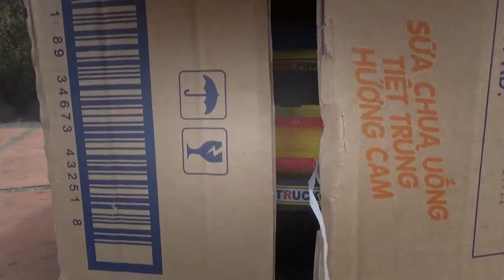Camion malaxeur de ciment aller de la maison au travail | Jouet voiture | Vidéo pour enfant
Pelle, la grue, de l'automobile modèle de machine école, section, d'animation 31
Pelle, la grue, de l'automobile modèle de machine école, section, d'animation 47
Pelle, la grue, de l'automobile modèle de machine école, section, d'animation 39
Pelle, la grue, de l'automobile modèle de machine école, section, d'animation
Pelle, la grue, de l'automobile modèle de machine école, section, d'animation 46
Excavator remote control toys -Jouets Pelle de contrôle à distance - اللعب حفارة التحكم عن بعد
Camions, grue, pelle, chargeuse ❋ Véhicules Jouets ❋ Trucks, crane, shovel, vehicles toys
Jouets Star Wars -jouet pelle - pelle voiture pour enfants - Jouets[Jouets].mp4
voitures de jouets -Pelle Pelle jouet voiture jouet pour les enfants 331[Jouets].mp4
Pelle, la grue, de l'automobile modèle de machine école, section, d'animation 70
Pelle, la grue, de l'automobile modèle de machine école, section, d'animation 69
Grue Jouet ,Camions, Pelle, Chargeuse L'Enfants - Kids Baby Tv
Camion Poubelle Jouet Vidéos Pour Enfants #  Pelle Portée, Grue, Diggers # Peppa pig & Spiderman
Jeu de puzzle qualité pelle camion grue camions de pompiers de camion, etc.
Pelleteuse Jouet vidéo machine à chaud | à la pelle path5
Pelle, la grue, de l'automobile modèle de machine école, section, d'animation 75
Hobby Engine Pelle chargeuse radiocommandée jouet
jouets -Toy Stories pelle Car Pelle gros chien se transforme en jouets pour chiens Brinquedo escavad
Voiture Cartoon, Camions Et Mini Pelle Sagou, Enfants Constructeur
Pelle, la grue, de l'automobile modèle de machine école, section, d'animation 61

S'il vous plaît Inscrivez-vous sur le canal!